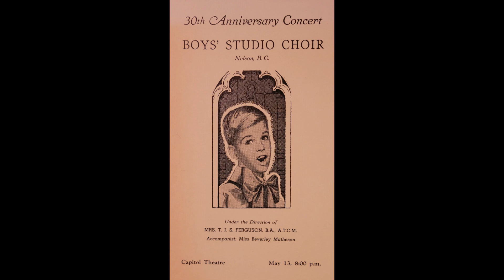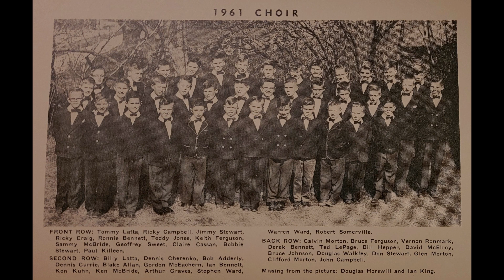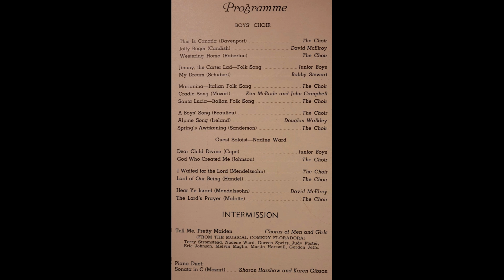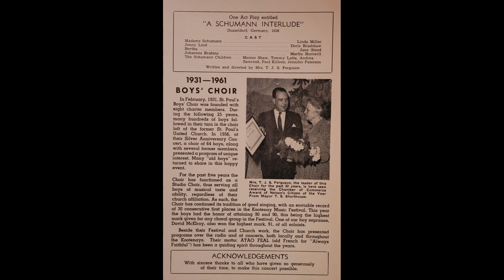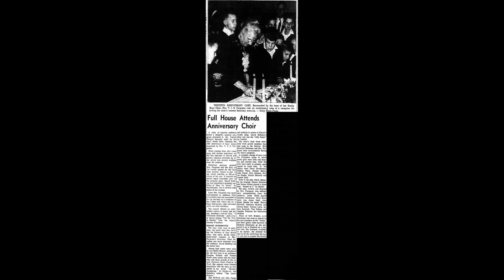F40 Boys' Studio Choir Concert | May 13, 1961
Two performances from a musical program at the Capitol Theatre marking the 30th Anniversary of Nelson boys' choirs organised by Mrs Amy Ferguson. The Studio Boys' Choir sing various tunes with piano accompaniment by Beverley Matheson. The performance starts with "God Save the Queen" and there are many church music numbers.

Newspaper photo and article from Nelson Daily News, May 15, 1961

Nelson Museum, Archives and Gallery Fleming Collection